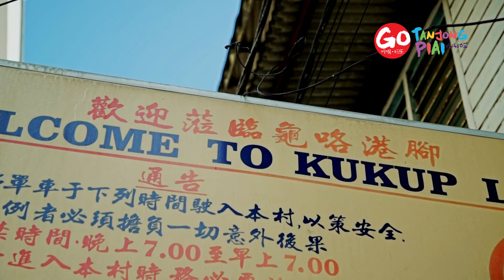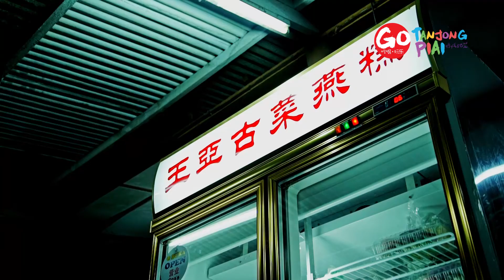Go Tanjong Piai : Kukup intro